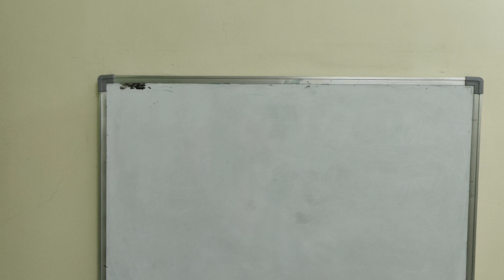पॉलिसी की 🌧️बौछार 👉7 बेजोड 💹मार्केटिंग के तरीके/ 7 Marketing tips to get new client for agent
7 बेजोड मार्केटिंग के तरीके/ करेगे की पॉलिसी बौछार /अब CLINET की बाढ़ जाएगी / 7 marketing tips to get new client for agent / By Ravi Sachan

JOIN ☎️PHONE TO FORTUNE SYSTEM NOW TO EARN RS 100000/MONTH AND GO MDRT IN 2024 AS A PART TIME OR FULL TIME.

1- GO MDRT IN 2024 AND EARN RS 100000/MONTH.
2- DEVELOP SELF CONFIDENCE TO SELL ANY ONE FROM DAY ONE.
3- LEARN PHONE CALLING SKILLS TO GENERATE LEADS ( COLD CALLING SKILL TO HAVE LEADS)
4-HOW TO SELL POLICY BY COLD CALLING.
5- HOW TO MANAGE YOUR TIME TO DO WORK ON PART TIME.
6- HOW TO STAY FOCUS ON TRACK DURING DISTRACTION OF LIFE.
7- HOW TO ASK QUESTIONS TO FIND PEOPLE NEED AND SELL POLICY IN FIRST MEETING.

ONE YEAR FEES IS RS 9997 BUT NOW PAY ONLY RS 1997 FOR 1 YEAR AND GET BONUS OF RS 40000 FOR FREE.👇👇

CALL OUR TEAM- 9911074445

YOU CAN PAY BY GOOGLE PAY/PHONE PAY /PAYTM- 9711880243 VINAY KUMAR

ये लाभ पाने के लिए फोन टू फॉर्च्यून सिस्टम से जुड़ें।
1- 2024 में MDRT जाएं और प्रति माह 100000 रुपये कमाएं।
2- आत्मविश्वास विकसित करें
3- लीड उत्पन्न करने के लिए फोन कॉलिंग कौशल सीखें (कोल्ड कॉलिंग कौशल)
4-स्टेप बाई स्टेप पॉलिसी कैसे बेचें
5- पार्ट टाइम पर काम करने के लिए अपने समय का प्रबंधन कैसे करें
6- जीवन के भटकाव के दौरान ट्रैक पर फोकस कैसे बनाए रखें

एक साल की फीस 9997 रुपये है लेकिन अब 1 साल के लिए केवल 1997 रुपये का भुगतान करें और 40000 रुपये का बोनस मुफ्त पाएं।

आप गूगल पे/फोन पे/पेटीएम से भुगतान कर सकते हैं- 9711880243 विनय कुमार

THIS SYSTEM WILL CHANGE YOUR LIFE IF YOU WILL FOLLOW IT FOR 90 DAYS ONLY.